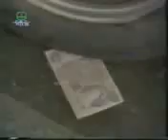Ittadi fun video 3gp